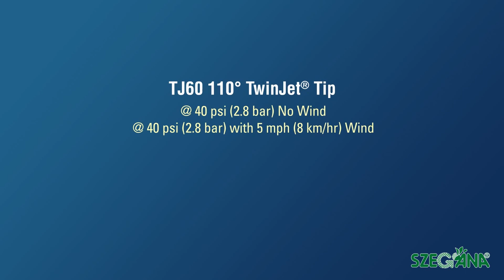TeeJet TJ60 TwinJet